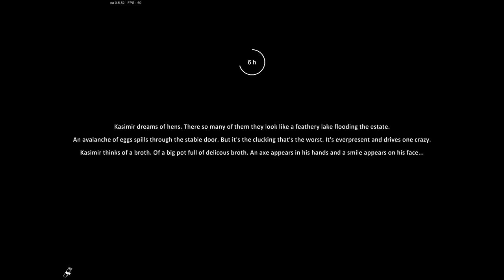Farmer's Life Gameplay - I plowed the whole backyard, it's going to be a good barley crop #40